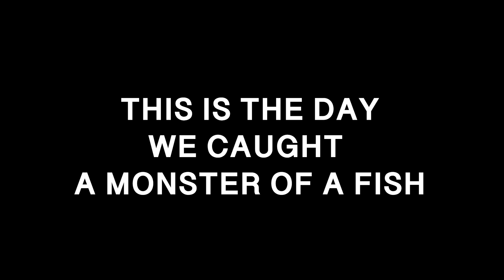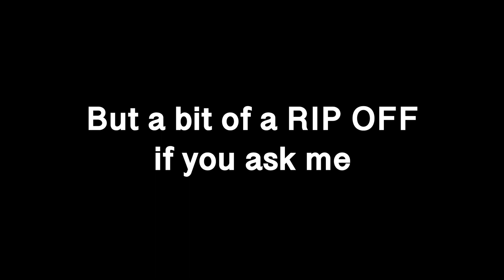CATCHING A MONSTER of a FISH | & LAKE FLIPPING!!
This vlog i FRONT FLIPPED INTO A LAKE, Almost drowned and CAUGHT A MASSIVE 9POUND FISH! :) I hope you enjoy this video we worked very hard on it!